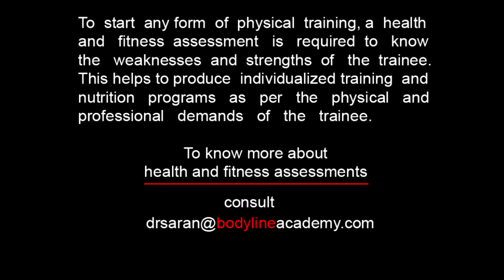SHOULDERS/DELTS (REAR) - Seated Bentover Lateral Raises (Single Hand)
SHOULDERS/DELTS (REAR) - Seated Bentover Lateral Raises

Bent over lateral raises is a very important weight training exercise since it works the rear deltoid head, which is a part of the shoulder that a lot of people tend to ignore when they exercise their shoulders.
Sit on the end of the bench with your legs together and the dumbbells behind your heels. Lean forward until your chest is touching your legs and pick the dumbbells up off the ground. Bend your arms slightly and hold the dumbbells with your palms facing in. Exhale and raise the dumbbells out to your sides until your upper arms are slightly higher than your shoulders. Inhale and lower dumbbells over the same path.
Make sure to stay bent over throughout the entire lift and keep your arms bent. Do not swing the weights up or use jerky motions. While this exercise can also be performed standing, those with lower back problems are better off performing this seated variety.

Keep training.